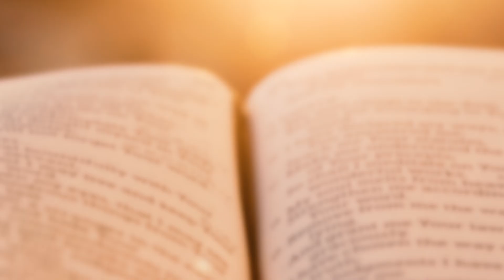PAROLA VIVIFICANTE Mercoledì 22 luglio "Compassione per i perduti"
PAROLA VIVIFICANTE
Mercoledì 22 luglio "Compassione per i perduti"
Salmo 119:135-136
SEGUICI DA LUNEDI' A SABATO ALLE ORE 10:30